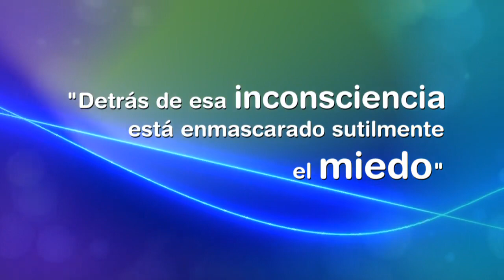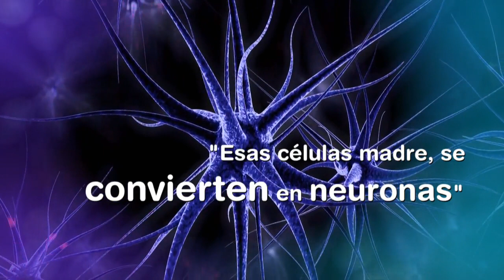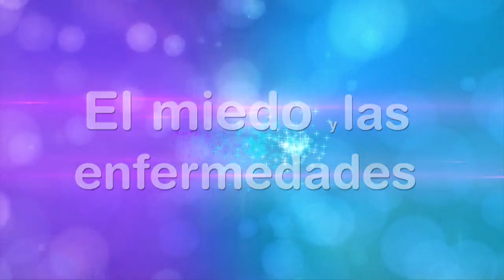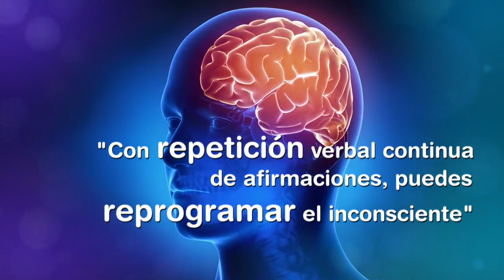El Miedo y las Enfermedades * | Diana Álvarez & Papá Jaime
Caracol Internacional